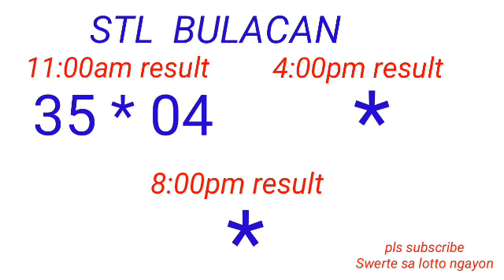STL - BULACAN,PAMPANGA,ANGELES CITY May 9, 2023 1ST DRAW RESULT